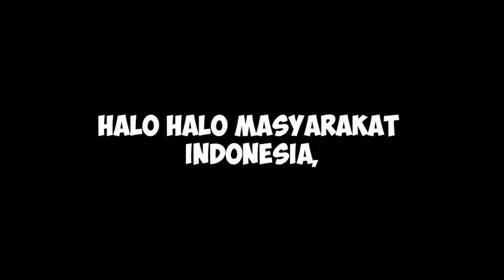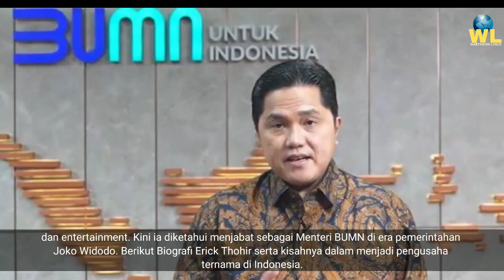Biografi Erick Thohir - Rekam Jejak Perjalanan Hidup Erick Thohir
Sebuah Pesan Untuk Para Muslim & Muslimah :
Jangan mencontoh atau meniru para Pria dan wanita yang tidak menutup auratnya atau tidak menggunakan hijabnya seperti yang terdapat di dalam video ini. Semua gambar dan video hanyalah ilustrasi. Terimakasih.